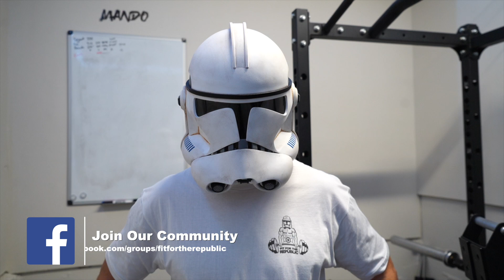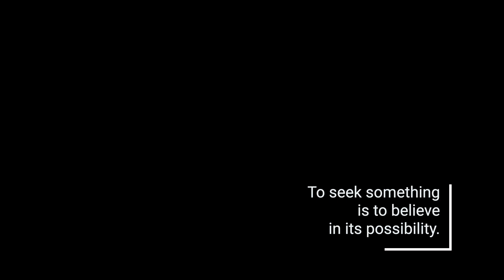QUICK HIIT | 15 Min Bodyweight | Day 29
Listen up Cadets, I just received a transmission from Commander Fox. His unit has been pushed to the brink and they need more troopers to ensure the safety of the Chancellor.

Within just the last few months, a rogue ARC trooper attacked Chancellor Palpatine and we just received word that the Jedi Commander Ahsoka Tano is on the run. If you’re going to be of any use to Fox, I need to know you can run with the best of them and hunt down these traitors. So I’ve devised a 15 minute cardio test to test your endurance.

You don’t need anything for the workout. Just the weight of your body & a willingness to get the work done.

We’ve got 40 seconds of work with 20 seconds of rest. Rest as you need between reps and know that you can always modify to work around injuries or pain.

Throughout the video I’ll be providing form tips leading into the exercises. Be sure to stick around to the end of the video for your cool down as well.

Alright Troopers! Let’s roll out!

Star Wars Workout Details

Squat & Reach
Seal Jacks
Mountain Climbers
Alt Reverse Lunges
Side Shuffles

Squat & Reach
Seal Jacks
Mountain Climbers
Alt Reverse Lunges
Side Shuffles

Squat & Reach
Seal Jacks
Mountain Climbers
Alt Reverse Lunges
Side Shuffles

CT-3939